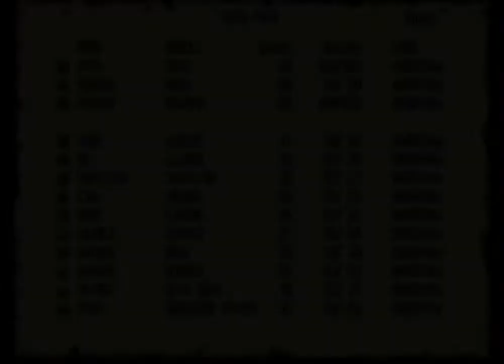파랜드스토리2(1994)-11~12-불사의 왕 오누이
TGL 1994 dos
아크왕의 원정